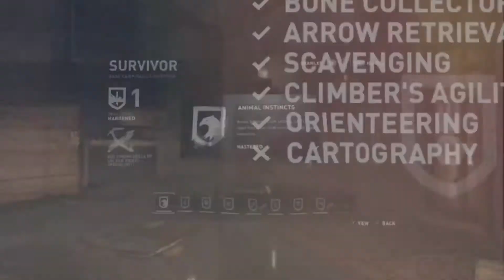Tomb Raider Gameplay Walkthrough Part-13 Going Back In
Tomb Raider From 2013